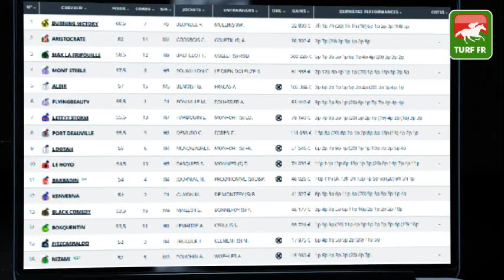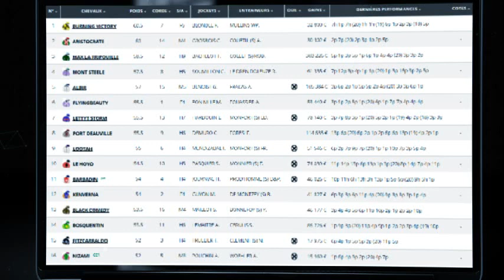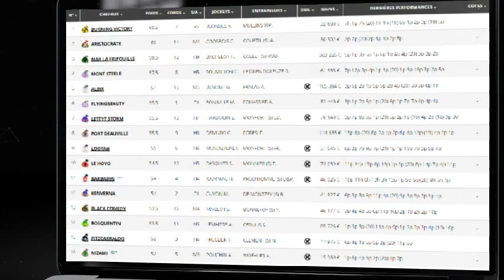Minute Quinté TURF FR : HANDICAP DE LA MANCHE - Jeudi 26 Aout 2021 - Deauville 🏇 PMU #250734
🥇 Retrouvez le pronostic exclusif de notre expert Turf Lucius Simenon pour le HANDICAP DE LA MANCHE le Jeudi 26 Aout 2021 à l'hippodrome de Deauville en France.

✅ NOS LOGICIELS TURF :
✔️ Logiciel TURF INFO Professionnel Edition: